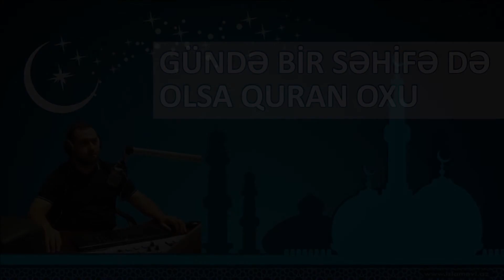Gündə bir səhifə də olsa Quran oxu - Yaşar Qurbanov